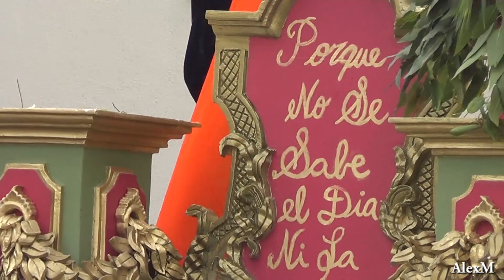Procesión de Jesús del Rescate 2018, Santa Teresa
Paso de la procesión de Jesús del Rescate del templo de Santa Teresa, por la 2a. calle y 8a.Av. Miércoles Santo 2018. // Marcha: Serena Mirada